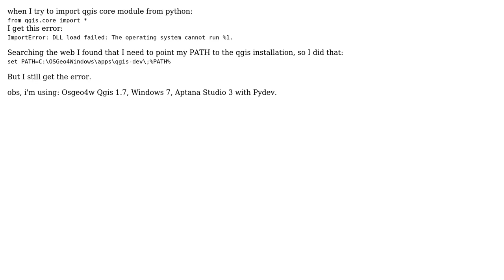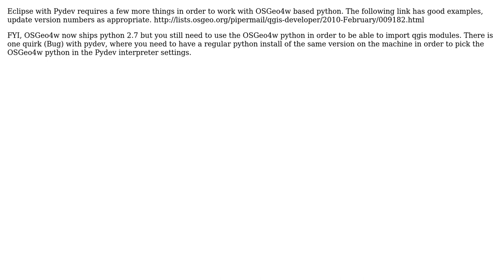GIS: How to import qgis.core in a Osgeo4W installation?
With thanks & praise to God, and with thanks to the many people who have made this project possible! | Content (except music & images) licensed under CC BY-SA | Music | Images & others | With thanks to user wildintellect user PolyGeo user Pablo and the Stack Exchange Network Trademarks are property of their respective owners. You are responsible for your own actions.